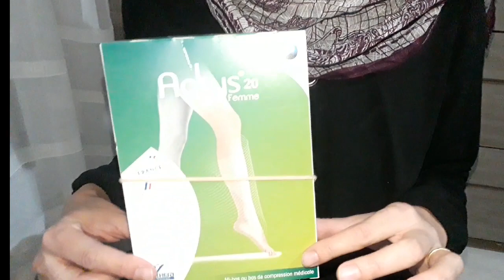الحمل والمساعدات في فرنسا الجزء الثاني والإجابة على بعض الاسئلة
الجزء الأول الحمل في فرنسا